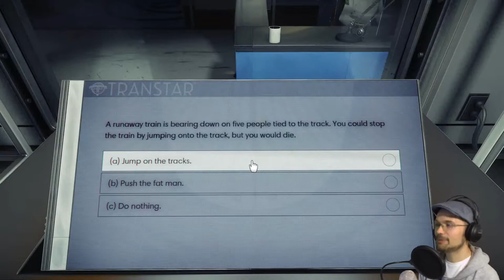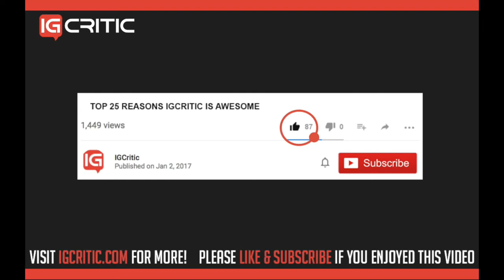Prey Demo: Opening Hour Gameplay Part 1, Mooching around the Apartment l RICHIE PLAYS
The day begins with excitement and anticipation as Morgan Yu prepares for his first day at an amazing spacey new job! But first we need to open all the cupboards in his apartment.

PRESENTED BY RICHIE CROSSMAN